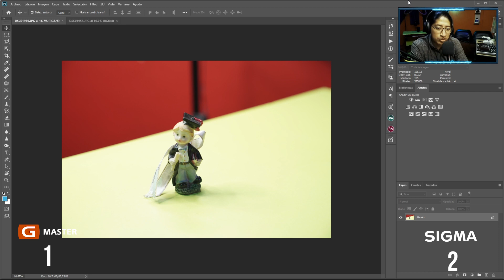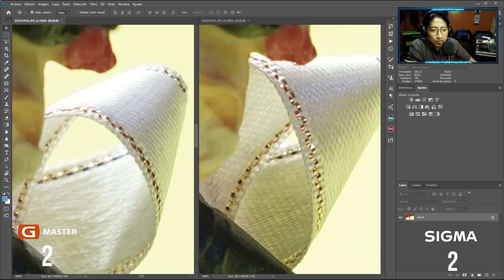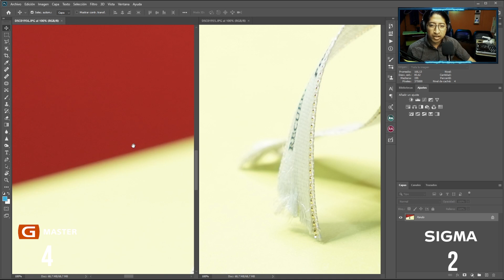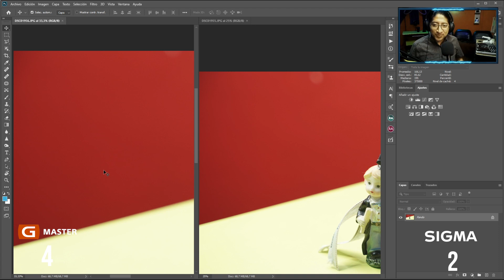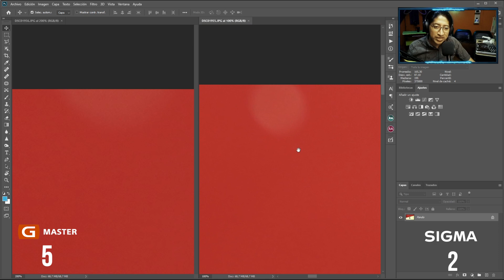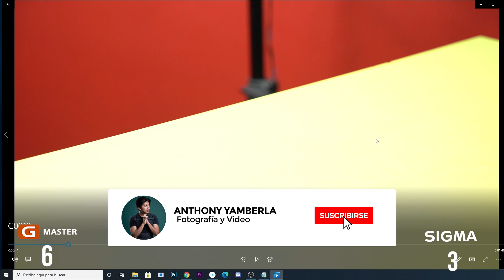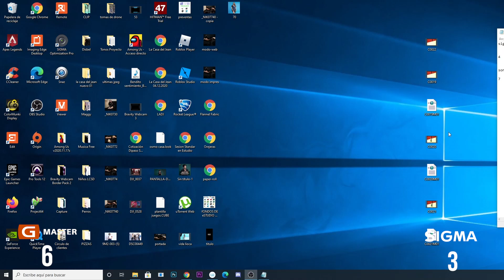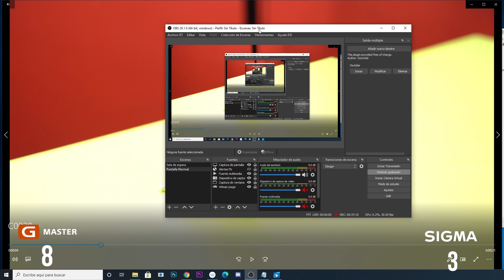Pruebas de Rendimiento Sigma Art 24-70 vs G Master 24-70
Sígueme para ver más fotos e historias de mi día a día.

📸USA EN TUS FOTOS TONYYAMBERLA PARA QUE LAS VEA!📸

CÁMARA DE FOTOS:

Sony A7III

Objetivos:

Sony GM 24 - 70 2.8

Flash que uso  Godox ad400 Pro
Flash económico Yn 560 II

Cámara de VLOGS que uso:

Canon GX7 II

Steadicam:
Ronin S